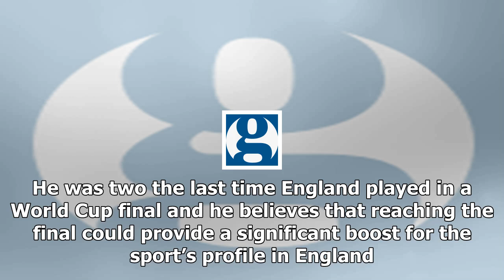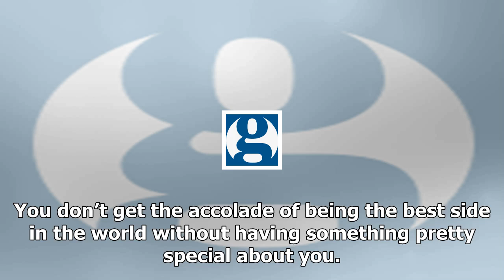John bateman’s final dream fulfilled as england prepare for australia challenge 2017